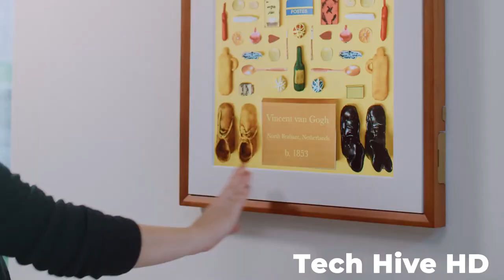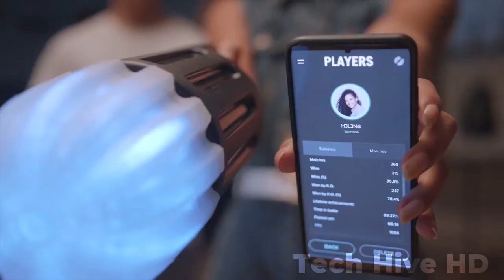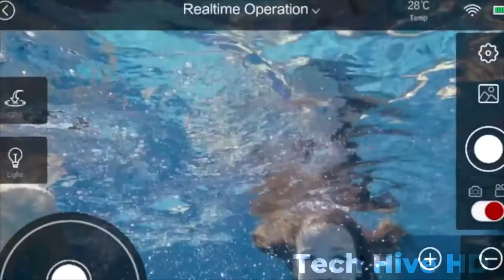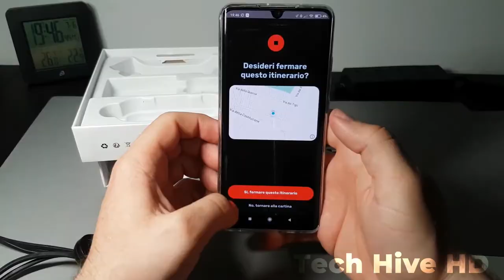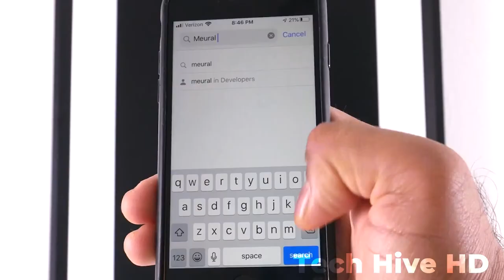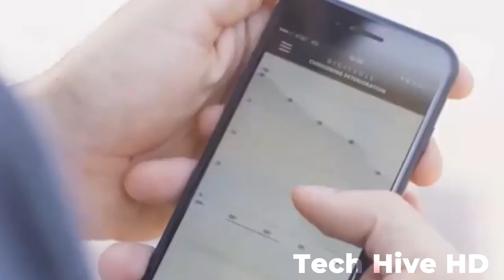12 Inventions That Will Blow Your Mind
Today, we will share 12 inventions that will blow your mind. This video highlights the significance of human inventions like the wheel, Mars rovers, and the Internet, and introduces a list of 12 mind-blowing inventions you must see. So guys, let's watch the entire video and learn about the latest gadgets and best inventions in 2023.

In the incredible journey of human innovation, we've witnessed the birth of these amazing inventions that have reshaped our world. From the revolutionary wheel to the awe-inspiring Mars rovers, from the boundless realm of the Internet to the simple yet ingenious creation of sharp-edged tools, human ingenuity knows no bounds.

In this video, we bring you a compilation of the 12 coolest gadgets and inventions that will blow your mind, and that will not only attract your imagination but also show you the limitless possibilities of human creativity. Let's prepare to be amazed by these 12 incredible inventions that push the boundaries of what's possible.

So, if you like these types of tech-related videos, stay with Tech Hive HD and learn more about high-quality tech reviews, the coolest gadgets, future inventions, incredible inventions, and futuristic tech. You can find here some amazing inventions and real-life gadgets.

          ☑️ 💪 😀➡️ 👉 𝗬𝗼𝘂𝗿 𝘀𝘂𝗽𝗽𝗼𝗿𝘁 𝗸𝗲𝗲𝗽𝘀 𝘁𝗵𝗲 𝗰𝗵𝗮𝗻𝗻𝗲𝗹 𝗴𝗼𝗶𝗻𝗴. 𝗧𝗵𝗮𝗻𝗸 𝘆𝗼𝘂.👈 ⭐️❤️ ✅ 🙂

00:00 𝗜𝗻𝘁𝗿𝗼𝗱𝘂𝗰𝘁𝗶𝗼𝗻
00:42 𝗝𝗮𝗯𝗶𝗶
01:34 𝗦𝗾𝘂𝗲𝗮𝗸𝘆 𝗖𝗹𝗲𝗮𝗻 𝗙𝗲𝗲𝘁
02:20  𝗕𝗶𝗸𝗶
03:02 𝗦𝗽𝗹𝗮𝗰𝗵 𝗧𝗿𝗮𝗻𝘀𝗳𝗼𝗿𝗺𝗲𝗿
03:56 𝗖𝗼𝘀𝗺𝗼 𝗖𝗼𝗻𝗻𝗲𝗰𝘁𝗲𝗱
04:36 𝗪𝘆𝗻 𝗕𝘂𝗹𝗹𝗲𝘁
05:20 𝗕𝗲𝗮𝘀𝘁𝗚𝗿𝗶𝗽 𝗗𝗢𝗙 𝗔𝗱𝗮𝗽𝘁𝗲𝗿
06:08 𝗔𝘁𝗺𝗼𝘀
                 home-use
07:02 𝗚𝗼𝗗𝘂𝗼 𝗦𝗽𝗲𝗮𝗸𝗲𝗿𝘀
07:42 𝗠𝗲𝘂𝗿𝗮𝗹 𝗖𝗮𝗻𝘃𝗮𝘀 𝗜𝗜
08:28 𝗦𝗺𝗮𝗿𝘁𝘀𝗵𝗼𝗲
09:18 𝗜𝗻𝗺𝗼 𝗔𝗶𝗿